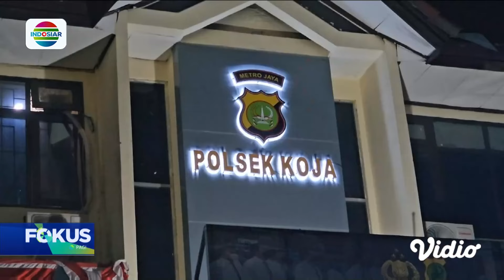Kabur karena Terjaring Razia, Juru Parkir Liar Tewas Tertabrak | Fokus